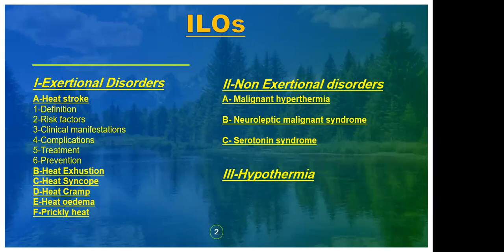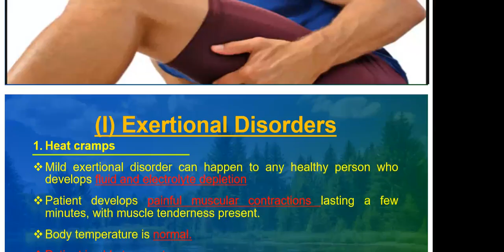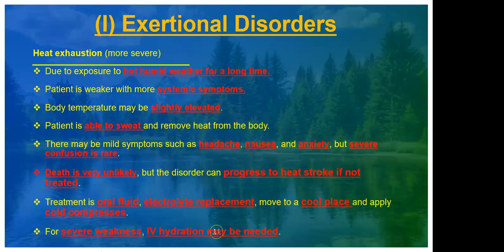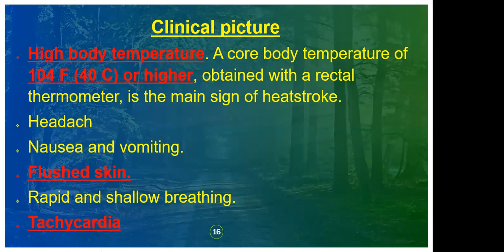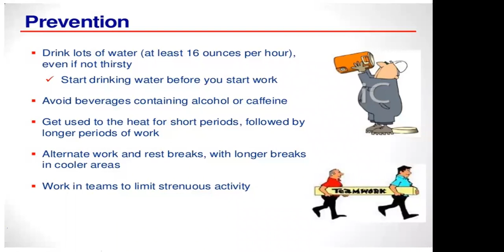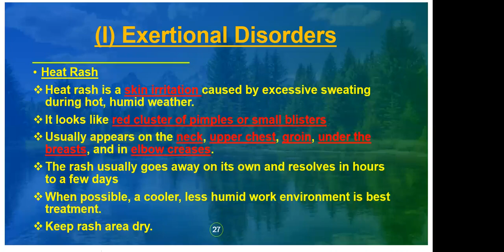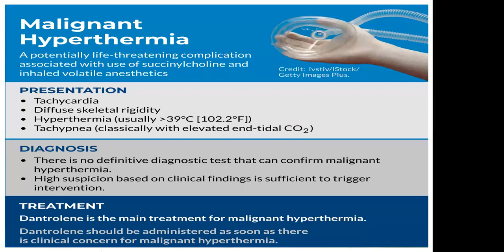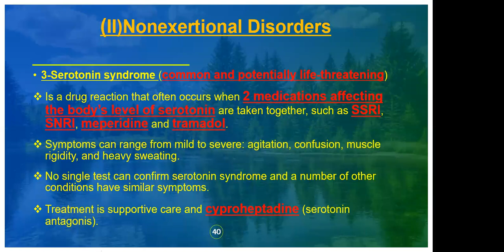(4-A) Heat disorders part 1 || Tropical medicine